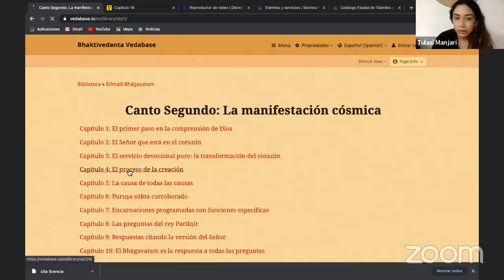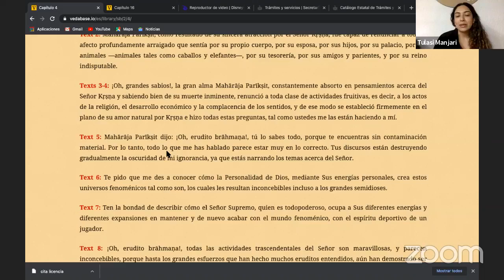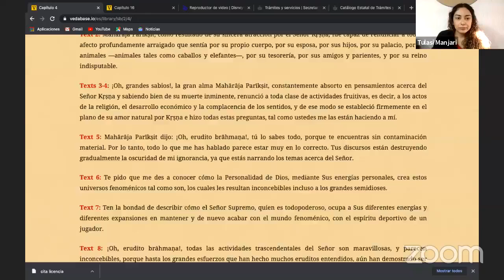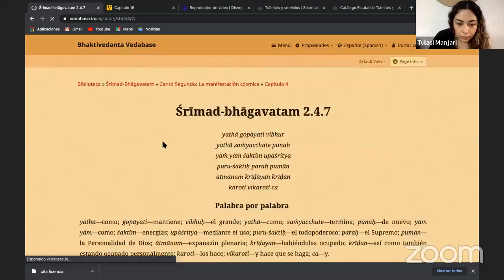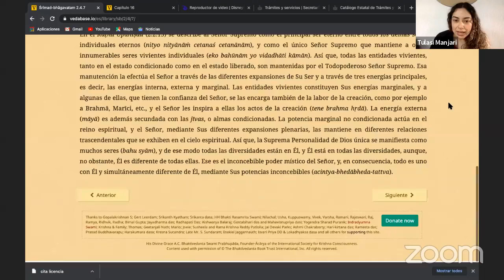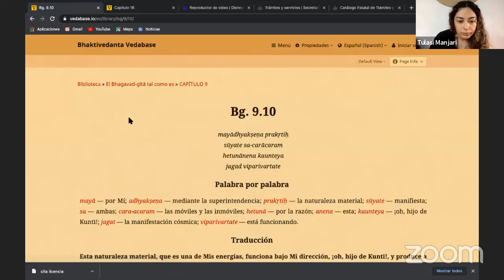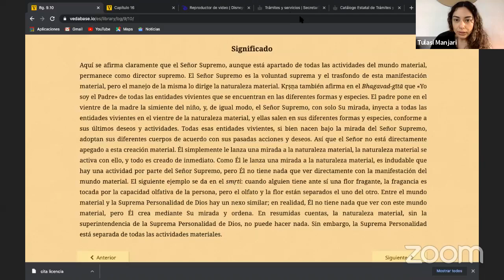La Energía Creativa de Dios La Energía Creativa de Dios. SB 2.4.4-7. Por Tulasi Manjari DD